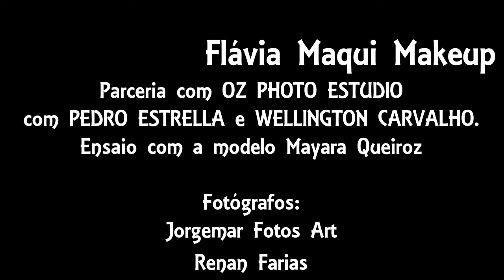Ensaio fotográfico em parceria com OZ PHOTO STUDIO | Fláiva Maqui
Oi, oi genteee!!!

Você que procura um estúdio para book, divulgação, editorial, gestante e etc, super indico esses caras aí, os fotógrafos Pedro Estrella e Welligton Carvalho. Parceria que deu certo e ainda faço a sua maquiagem. Valores a combinar!

Uma pequena amostra do ensaio que rolou...

Ensaio fotográfico em parceria com OZ PHOTO STUDIO.

SHOOTING MODA

Modelo: Mayara Queiroz
Fotógrafos: Jorgemar Fotos Art e Renan Farias

Estúdio climatizado, som ambiente e muita descontração.

Av. Edgar Romero, 878 - sala 203 - Vaz Lobo

Bjo, bjo!!!